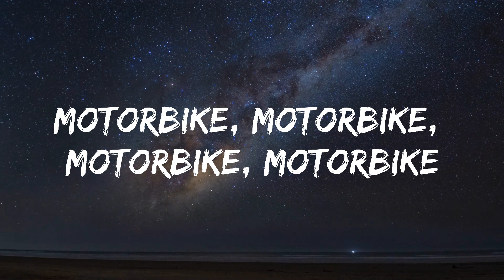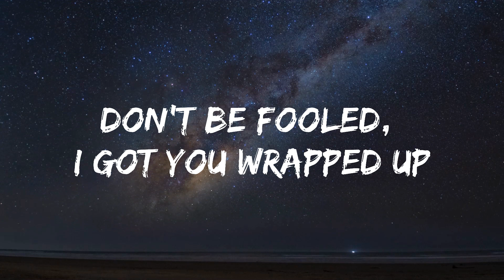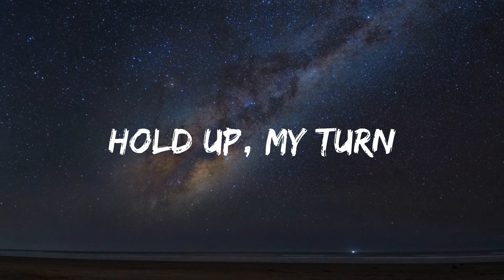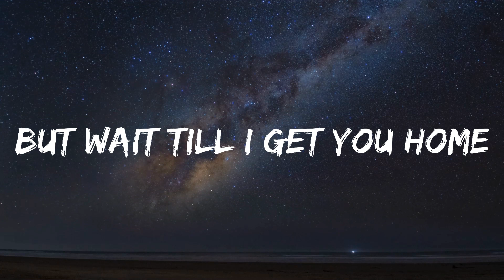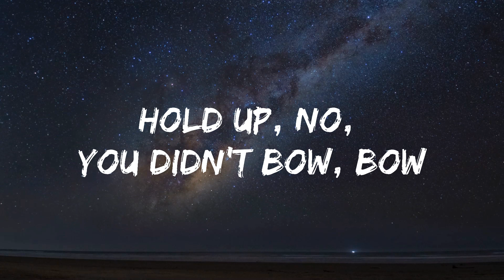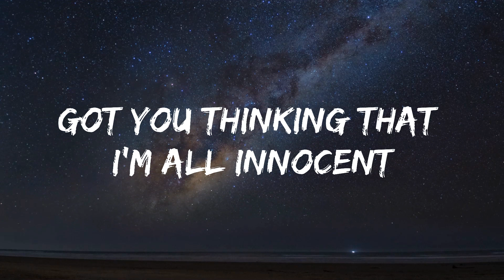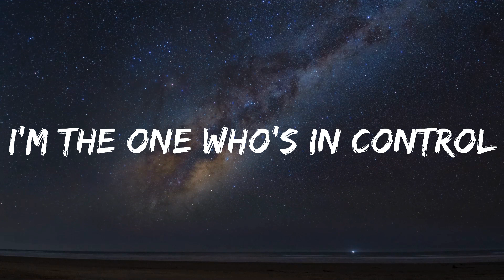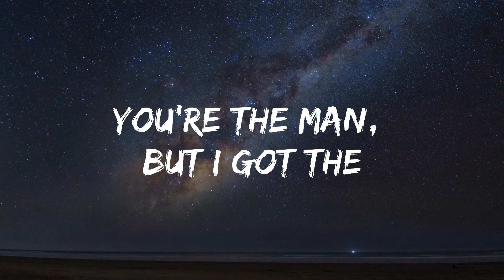Little Mix - Power (Lyrics) ft. Stormzy |25min Version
🎧 Little Mix - Power (Lyrics) ft. Stormzy

🎤 Lyrics: Little Mix - Power

I ain't the chick to walk behind you around town
That don't mean I'm ever gonna take it lying down, baby, oh

[Pre-Chorus: Jesy, Jade, Perrie]
I'm a machine when I do it
I'll be catching fire, gasoline when I do it (Uh-huh)
That don't mean I'm ever gonna take it lying down, baby
[Chorus: Jade]
You're the man, but I got the, I got the, I got the power
You make rain, but I'll make it, I'll make it, I'll make it shower
I'll let you come take the wheel, as long as you don't forget

[Post-Chorus: Jesy]
Hold up, my turn

[Verse 2: Jesy]
I make this look easy, tick tick, boom, like gasoline-y
Yeah, they call me Lamborghini, 'cause I know just what I'm worth
Z-z-z-zero to a hundred, b-b-body make 'em stutter
Start my engine, push the button, 'cause I'm gon' be coming first (Ow)

[Chorus: Leigh-Anne, Leigh-Anne & Jade]
I'll let you come take the wheel, as long as you don't forget, yeah, yeah
Related Songs
Power (Remix)
Little Mix
29
Demi Lovato
BLACKPINK - Pink Venom (Romanized)
Genius Romanizations
[Post-Chorus]

[Bridge: Leigh-Anne, Jade, Perrie]
Don't be fooled, I got you wrapped up
In the arms of an an